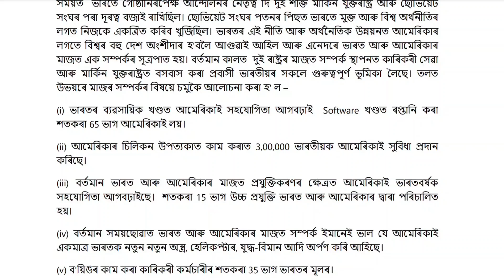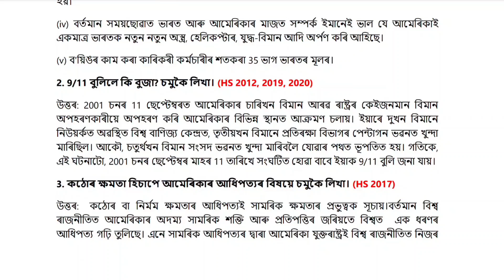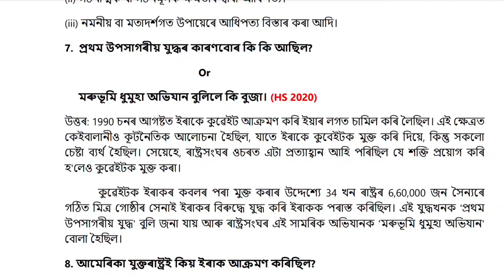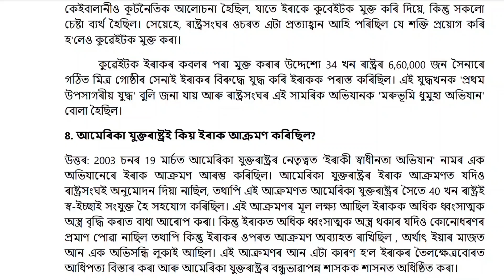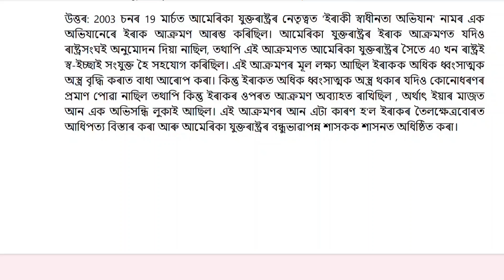HS 2nd Year Political Science Chapter 3 in Assamese বিশ্ব ৰাজনীতিত আমেৰিকা যুক্তৰাষ্ট্ৰৰ আধিপত্য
Class 12 Political Science Part 1 Chapter 3 in Assamese Medium|| বিশ্ব ৰাজনীতিত আমেৰিকা যুক্তৰাষ্ট্ৰৰ আধিপত্য